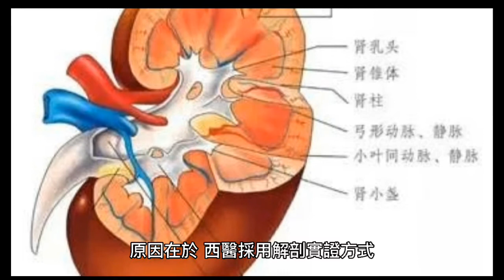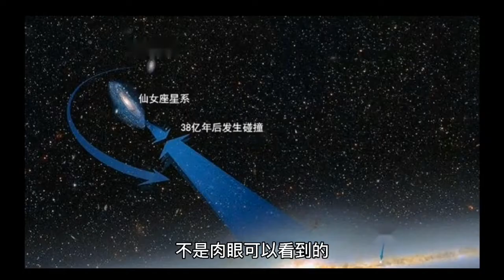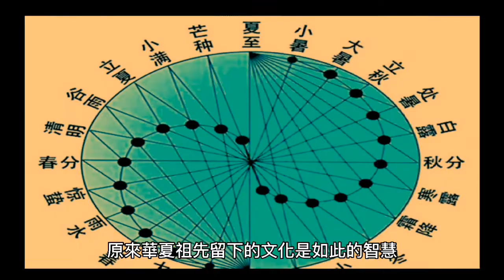科學證明經絡存在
中醫的經絡穴位理論一直不被西醫系統所接受，原因在於，西醫採用解剖實證方式，解剖人體沒找到經絡啊，所以就認為不存在。其實「眼見為實」真的很有侷限性。我們在之前的節目中也和大家提到過，在長長的光譜中，人眼可以看見的「可見光」，只是那麼窄窄的一條，超出這個「可見光」光譜範圍之外的，人就看不見。紅外線、紫外線、X射線人都看不見，可是現在都發現了並應用到各個領域中。科學沒證實的東西，不代表不存在，很可能是科學還不夠發達，儀器不夠先進，測不出來。

氣血能量，它們的震動頻率不在「可視光譜」之內，不是肉眼可以看到的。但是現在一些前沿的科學研究人員，已經用先進的儀器發現了「經絡穴位」的存在。比如，我們之前在「人體輝光的祕密」這期節目中介紹過，俄羅斯量子力學物理學家康斯坦丁‧科羅特科夫（Konstantin Korotkov）通過氣體放電顯像術，簡稱GDV（Gas Discharge Visualization），在測人體輝光時發現人體存在亮點，與中醫中的穴位相符。